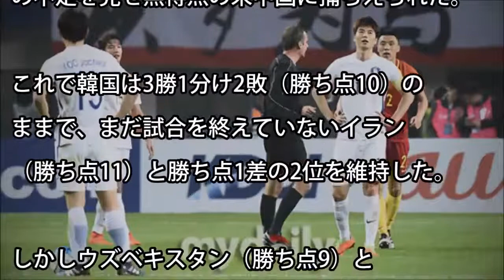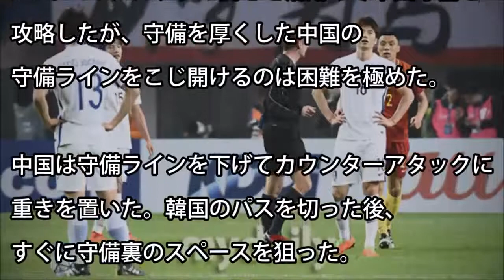|韓国の反応 速報！韓国中国に0対1で敗れる！ワールドカップアジア最終予選